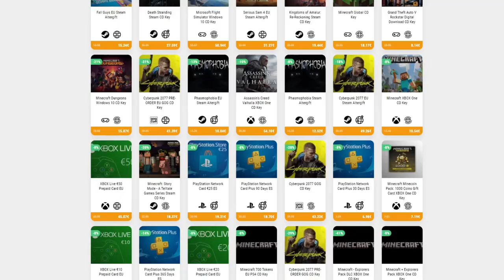ARTEFACTO DEL ORDEN • Risk of Rain 2 - Episodio 11